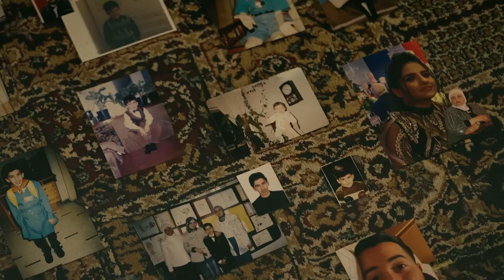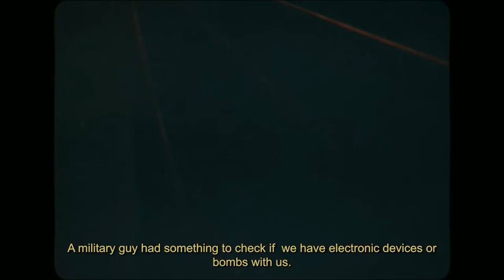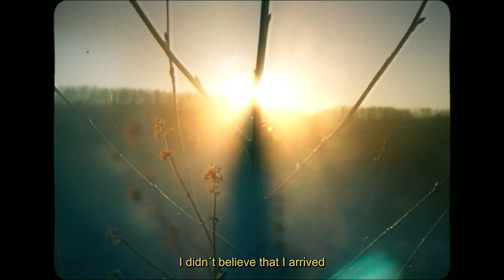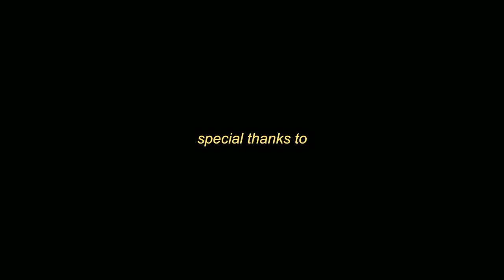TAREK (English subtitles)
A short documentary about Tarek

Made by: Floris Koopman, Noa Vaessen, Sanne Mes, Anouk de Waard, Demi Lauressa, Iza Bente Smit & Klara Blaser